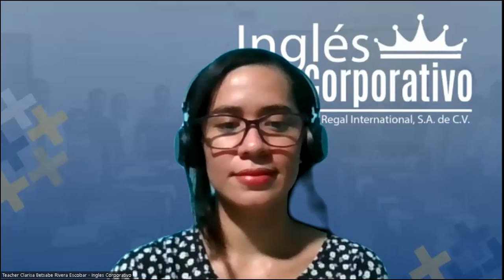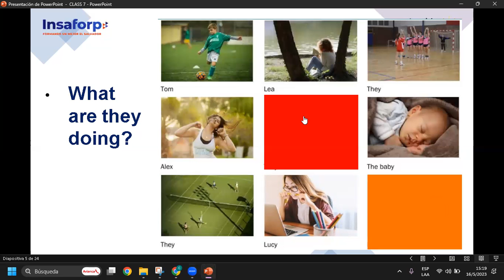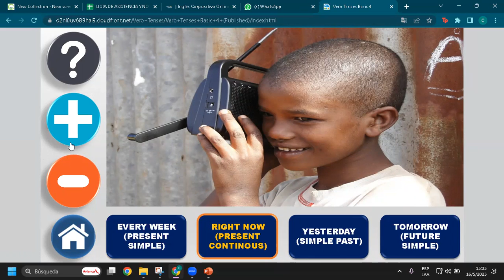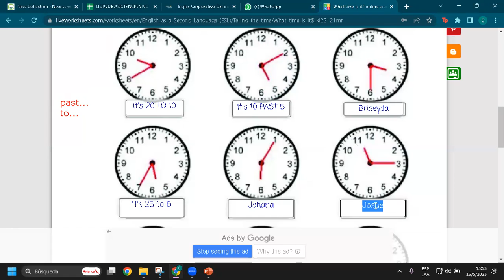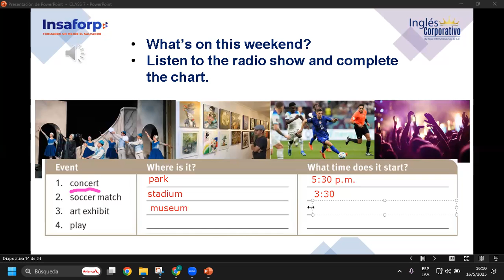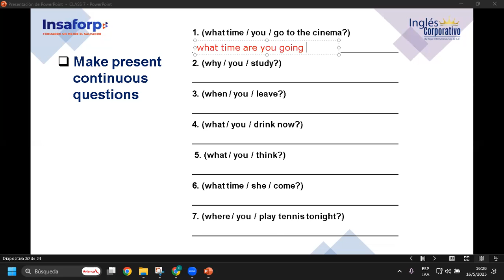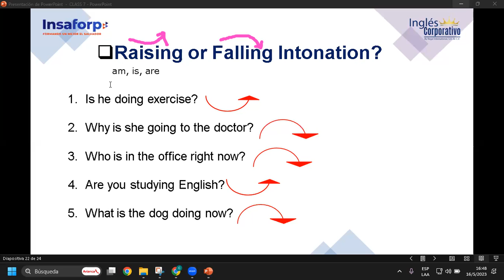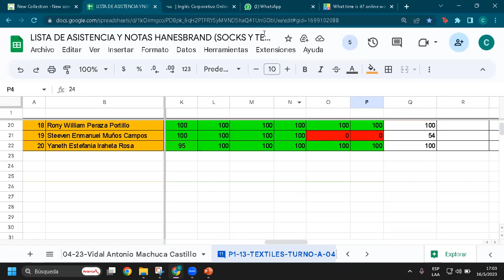SESION 7-16-05-2023-P1-13-TEXTILES-TURNO-A-04-23-RIVERA-Information questions in present continuous